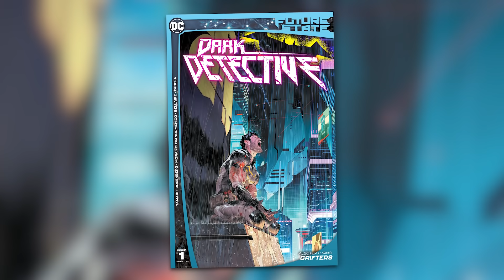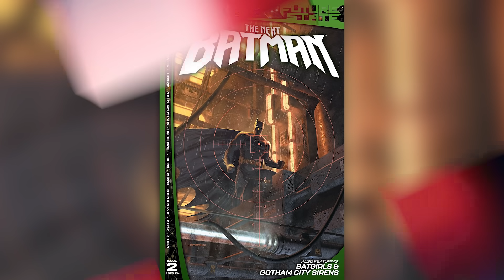Future State: Batman is Dead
Install Raid for Free ✅ IOS/ANDROID/PC and get a special starter pack 💥 Available only for the next 30 days

Today on Variant, we breakdown Future State: Dark Detective #1 to learn the fate of Bruce Wayne Batman in this future or Elseworld's timeline!